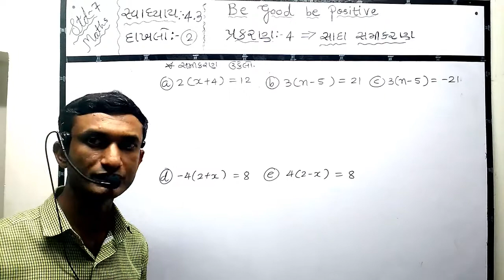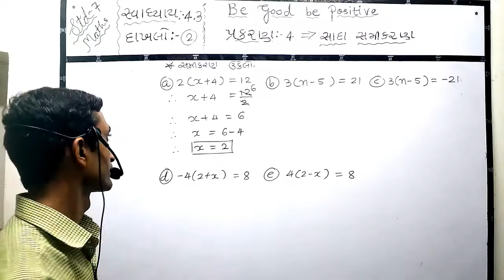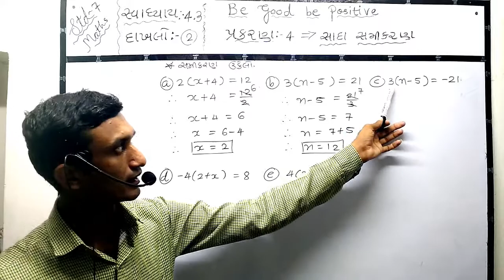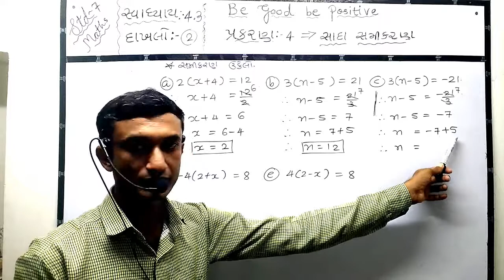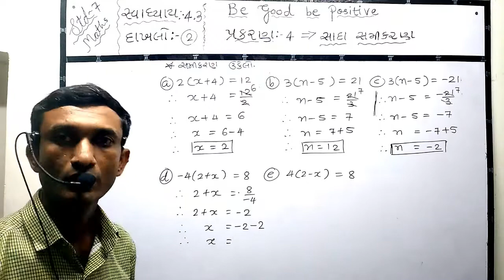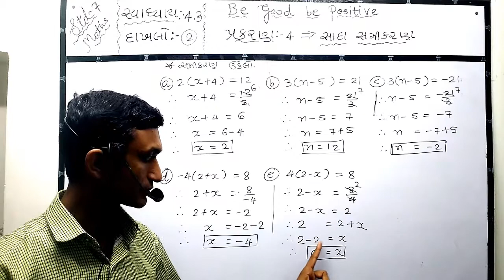std 7 maths sem 1 exercise 4.3 dakhalo 2/dhoran 7 math gujarati madhyam swadhyay 4.3 dakhalo 2,ncert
std 7 maths sem 1 exercise 4.3 dakhalo 2/dhoran 7 math gujarati madhyam swadhyay 4.3 dakhalo 2, ncert dhoran 7 ganit svadhyay 4.3 dakhalo 2,ncert maths std 7 prakaran 4 dakhalo 2/ધોરણ 7 ગણિત ,પ્રથમ સત્ર, ગુજરાતી માધ્યમ ,સ્વાધ્યાય 4.3,દાખલો 2/સાદા સમીકરણ